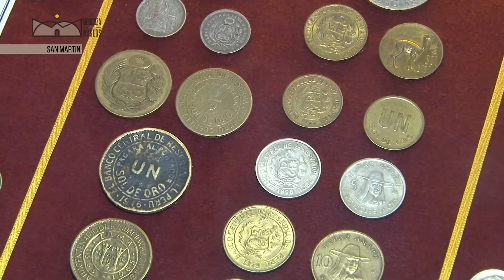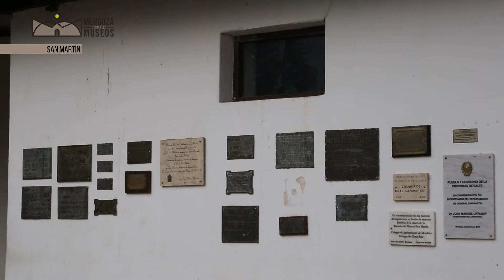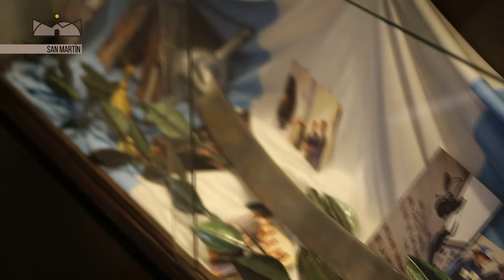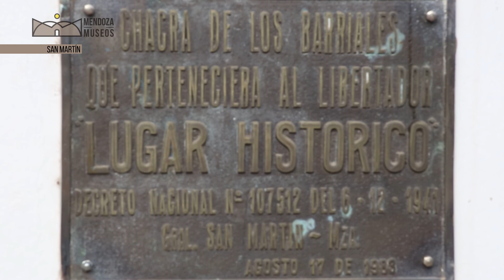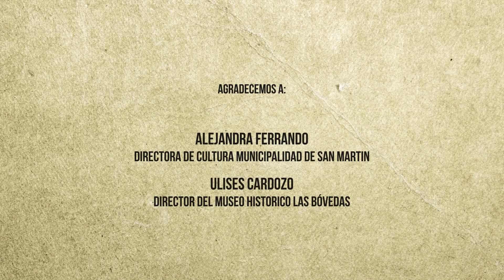MENDOZA TIERRA DE MUSEOS- MUSEO HISTÓRICO MUNICIPAL DE LAS BÓVEDAS